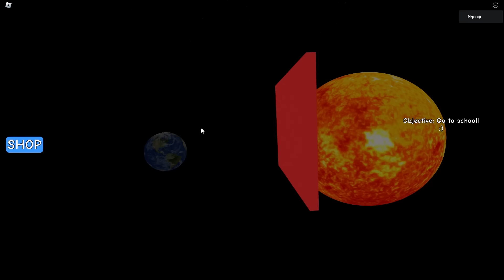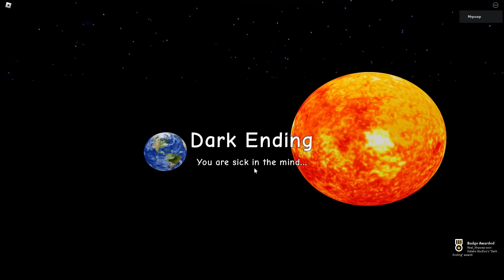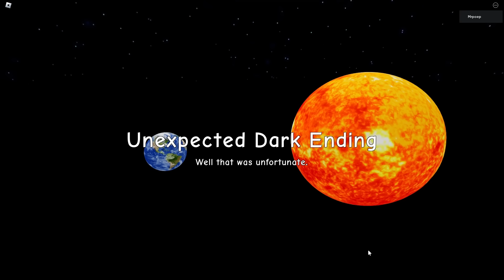NEED MORE COLD ROBLOX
This Game is all about you who want to go to school since Ariana Grande will be there but your mom think you should stay because you have a fever so you freeze the earth to a Ice cube and so then you can go to school to see Ariana Grande